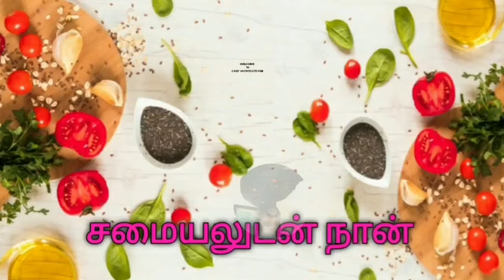CHEF VAITHI'S KITCHEN CHANNEL TRAILER